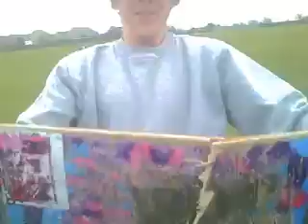Straight Outta Frampton Skate Video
a video i made for my art project